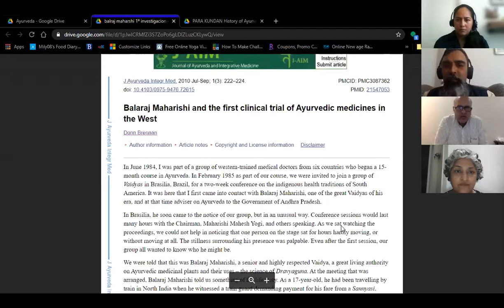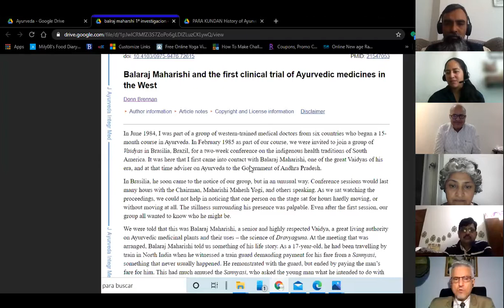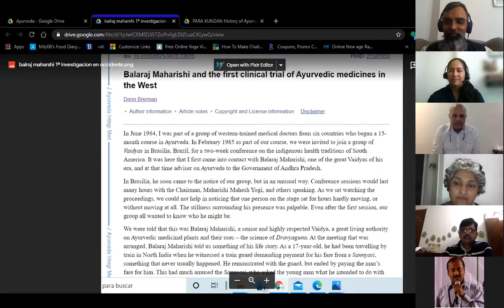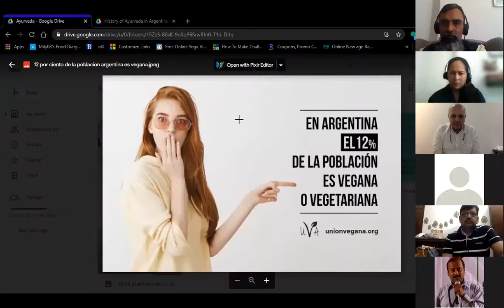Discussion on Ayurveda medicines in LatAm & India by Dr SergioLais-Suarez & Dr Akhilesh Sharma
Opportunities, Understanding & Challenges in use & promotion of Ayurveda medicines in LatAm & India

This interaction talked about Ayurveda medicines and research. We looked at the curative element of Ayurveda.

Time: 9am-10.30am (Panama time) / 7.30pm-9pm IST

Guest Speakers:
1) Dr SergioLais-Suarez: A well known Ayurveda Specialist and Yoga practitioner based in Cordoba (Argentina) and Honorary Consul of India in Argentina. A good friend of India.

2) Dr Akhilesh Sharma: Founder of Global Foundation for Promotion of Ayurveda; Board Member/Faculty at California College of Ayurveda, California, USA; Former Advisor for Ayurveda to Ministry of Health, Govt of Delhi; Faculty/Guest Speaker at Hindu University of America, Orlando, Florida, USA